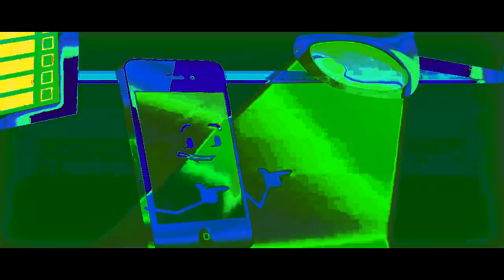THE EPICNESS OF INANIMATE INSANITY II EPISODE 13